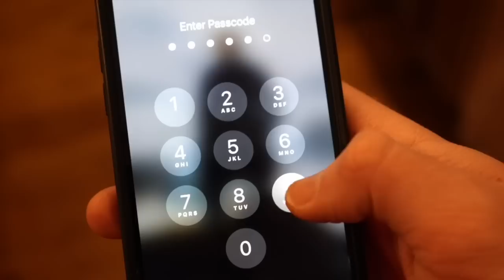Cory Sandhagen Dominated Chito "The Old Man Beater" Vera.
In this video I discuss Cory Sandhagen's recent winning performance over Marlon Chito Vera. What did you guys think of his performance? Do you want to see him fight Merab Dvalishvili next?